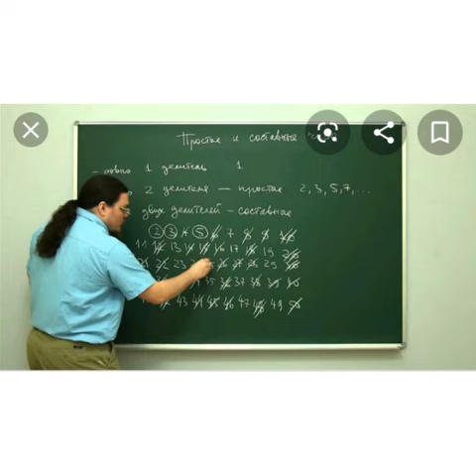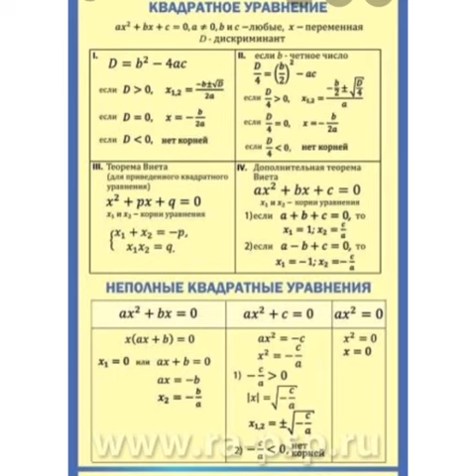ОшТУ ГТК Обратный ответ студентов по Алгебра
предмет: Алгебра
группа: ПОВТАС-1-19(11)